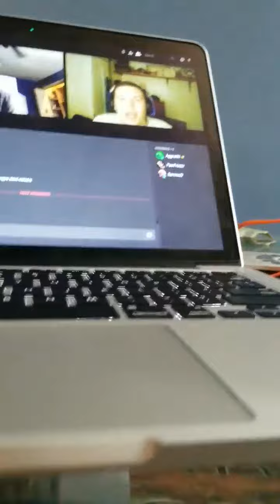Second Chance | By Big Hungry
Great job! Encore?